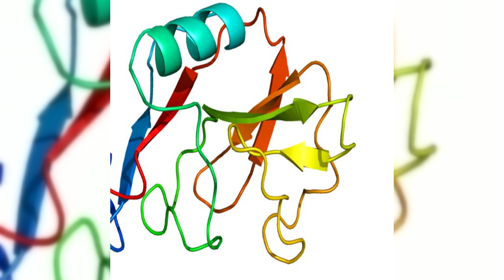poqet x anzn - containment (2018)